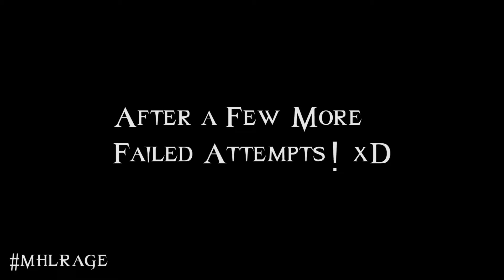Let's Play Dishonored (Blind) - Part 11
Thanks to everyone that likes/favorites and comments on my videos, I really appreciate it! ツ